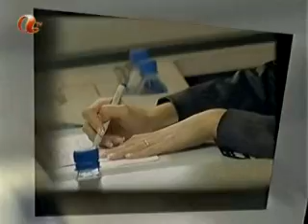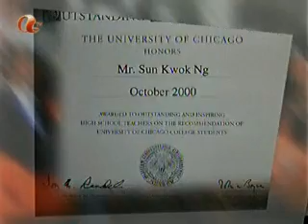ATV 邀請現代名師為 "幫你如何考好d" 節目嘉賓 現代教育 Modern Education